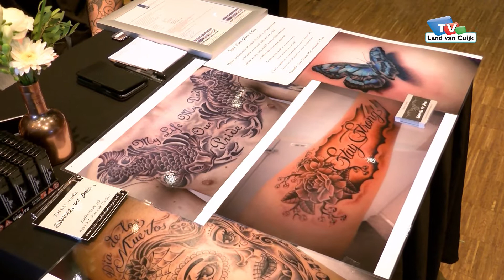ff buurten 229 - Memento Beurs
ff buurten 229  op de Memento Beurs in De Weijer Boxmeer